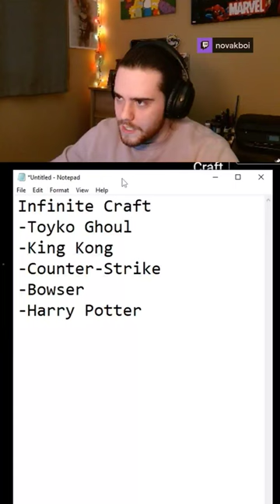I made Tokyo Ghoul